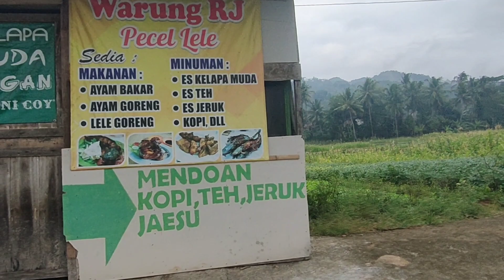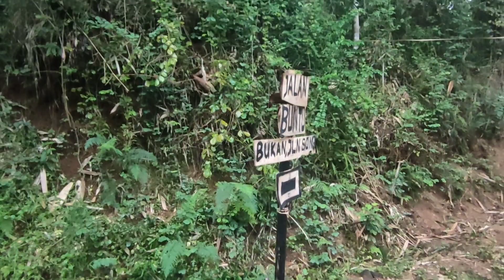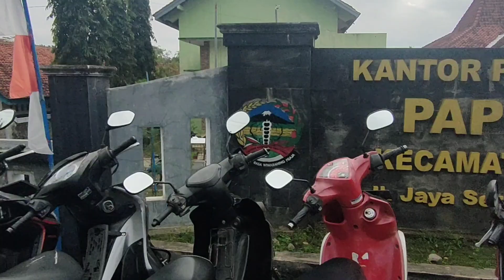Papringan track mantap di selatan purwokerto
Runsite Papringan